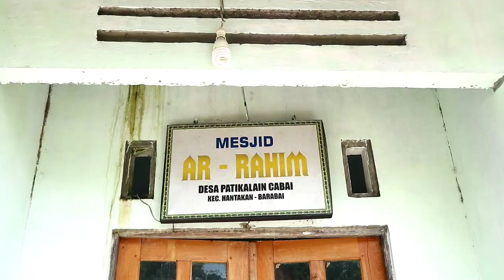Lia, Anak yang di Sisakan Oleh Banjir Kal-Sel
Namanya LIA.
Si Yatim Piatu yang di tinggal keluarganya karena bencana longsor yang menimpa rumahnya pada tanggal 14 Januari 2021
sekarang di asuh oleh mamarina dan awatan nya yang dulu tinggal
di dusun Mandila,
Desa : Patikalain
Kecamatan : Hantakan
Kabupaten : Hulu Sungai Tengah - Kal-Sel

Nama ibu : Yanti, usia kurang lebih 30 tahun, meninggal dunia. ( sudah ditemukan mayatnya )

Abah/Ayah : Yansah, usia kurang lebih 35 tahun, meninggal dunia. ( belum ditemukan mayatnya )

Anak ke 1 : Doni, 8 tahun, meninggal dunia. ( belum di temukan mayatnya )

Anak ke 2 : Lia, 6 tahun, Selamat.

Anak ke 3 : Yanda, 3 tahun, meninggal dunia.( sudah ditemukan mayatnya )

Di dusun Mandila ada 4 KK.
1 buah balai adat.
Kondisi rumah 3 buah hancur tertimbun longsor.

Saat ini adik cantik kita si Lia tinggal di pondok di pahumaan di dusun Cabai, Patikalain, kecamatan Hantakan, bersama 2 mamarina nya dan awatan nya.

Alhamdulillah kami bisa bertemu langsung dgn ading Lia, orang nya masih penyupan.

Ading Lia handak boneka jar kaka2 ai, handak baju, sendal, mainan, tilam, kelambu, peralatan mandi, makanan dan cemilan.
Mudahan sehat terus ading Lia.

Sumber : Facebook